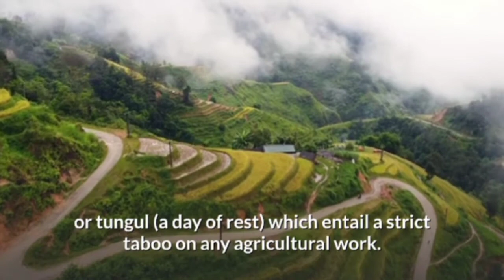BANAUE RICE TERRACES | BANAUE RICE TERRACES PHILIPPINES | BANAUE RICE TERRACES VIDEO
The terraces are found in the province of Ifugao and the Ifugao people have been its caretakers.

 Ifugao culture revolves around rice, and the culture engenders an elaborate array of celebrations linked with agricultural rites from rice cultivation to rice consumption.